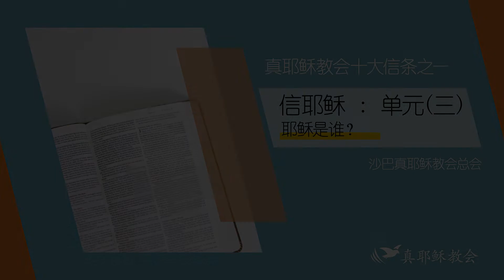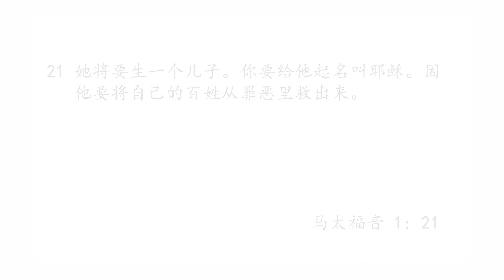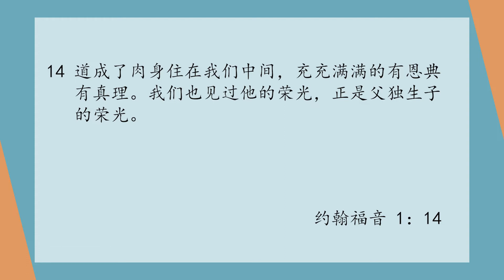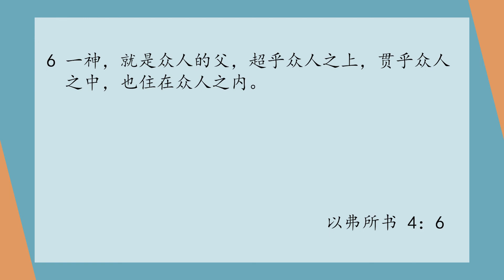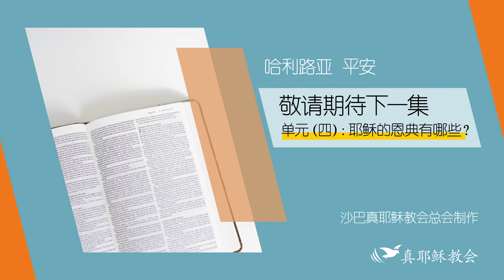真耶稣教会十大信仰 ~ 第一条：信耶稣 · 单元（三）耶稣是谁？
真耶稣教会十大信仰

（一）信耶稣基督系道成肉身，为拯救罪人代死在十字架上，第三天复活，升天；衪是人类唯一之救主，天地之主宰，独一之真神。